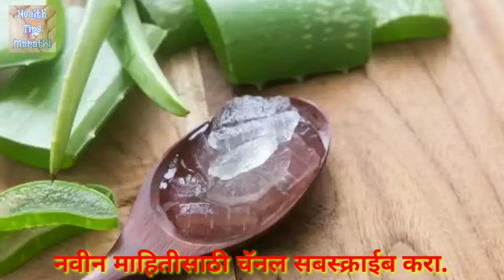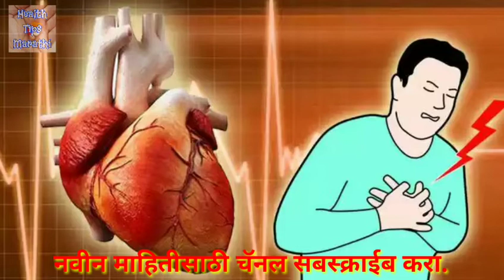कोरफड खाण्याच्या फायद्याबरोबर हे तोटे पण तुम्हाला माहीत आहेत का,Health Tips Marathi.mp4